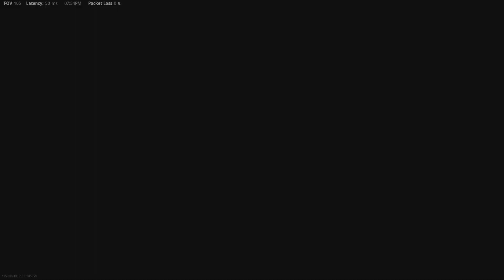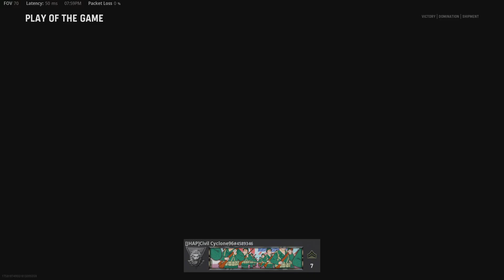100+ with sten